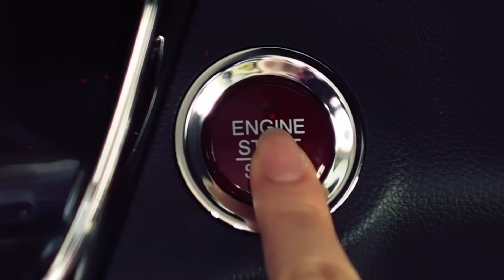La F1 se prepara para su segundo sprint del año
00:15 Los buses registraron el mayor crecimiento interanual en ventas en Ecuador.
00:40 Hyundai Santa Fe es el primer SUV que la marca surcoreana lanzó al mercado.
01:12 Alternativas para solucionar el pinchazo de un neumático.
01:40 El GP de Austria llega con el segundo sprint de la temporada.

MundoMotor - Viernes, 8 de julio de 2022